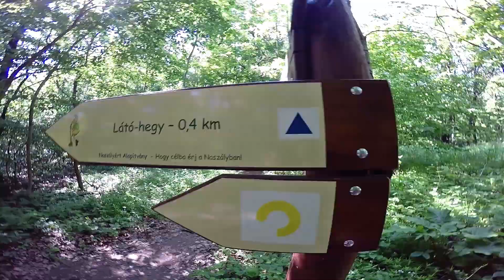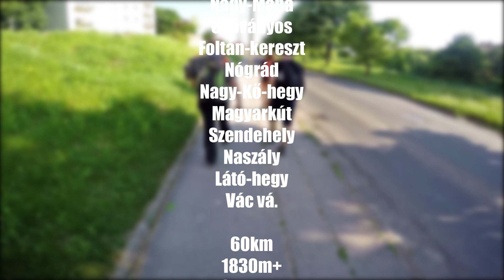Boró16-17 | #9 Hatvanas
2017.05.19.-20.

#9: Hatvanas
Drégelyvár vm. - Pénzásás - Csánki-kert - Királyháza - Nagy-Mána - Csóványos - Foltán-kereszt - Nógrád - Nagy-Kő-hegy - Magyarkút - Szendehely - Látó-hegy - Vác

60 km
19óra 45perc
1830 m+
4.3kph

A váci Boronkay György Műszaki Szakközépiskola és Gimnázium Túraszakosztályának 2017-es teljesítménytúrája a Börzsönyben.